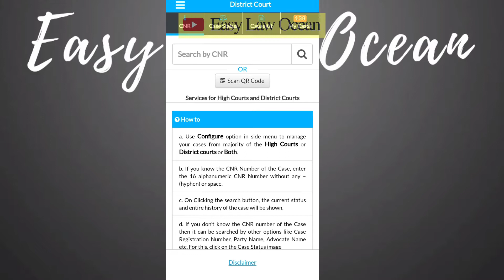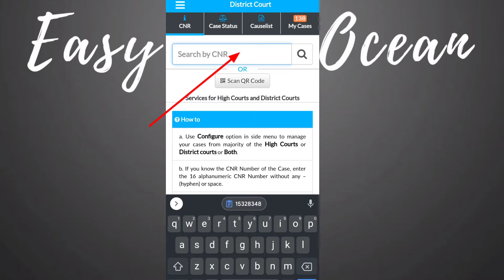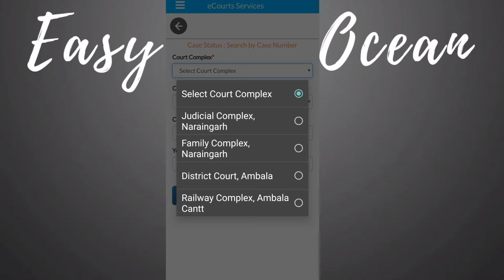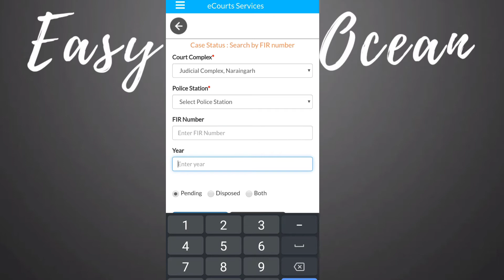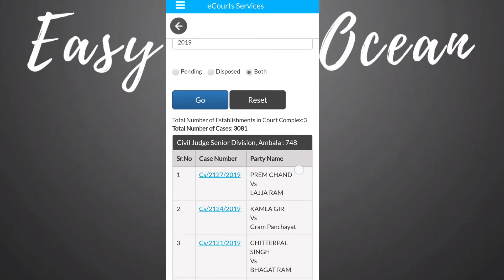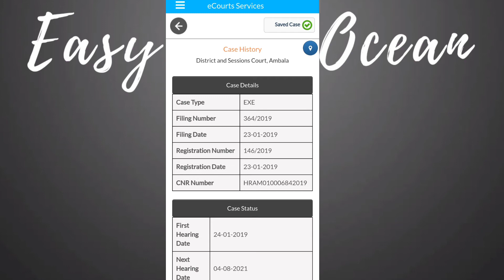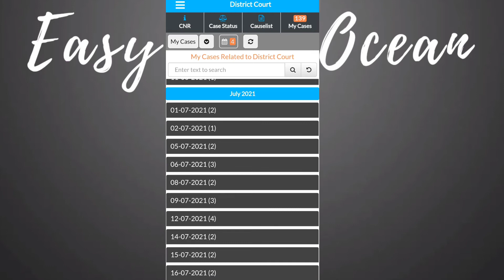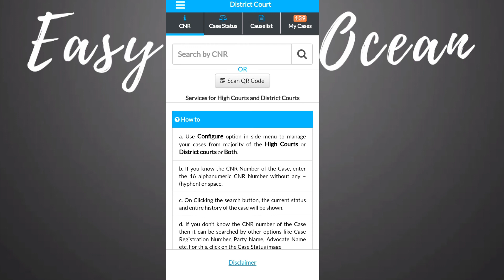court case status online kaise check karen | Ecourts services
iss video me btaya gya hai ki ap apne smart phone par court case status kaise check kar sakte hai. ap court case status online petitioner name, case number, FIR number se kaise check kar sakte hain aur sath hi daily order ya judgement kaise pata kar sakte hain

*Best & Affordable *👇👇👇
My Boya Mic
My Tripod
Green Background
My Smartphone